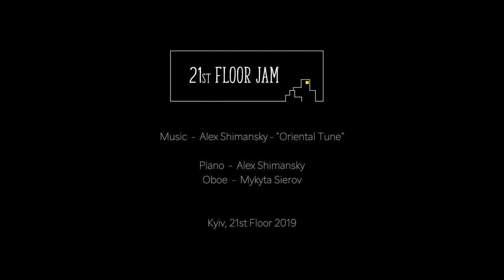Oriental Tune - 21st Floor Jam - Oboe & Piano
It’s a great Feeling after 26 years of Friendship still to make Music together!
Thank you Alex Shimansky for this great Time in Kyiv! And thank you dear for Ksenia Honcharova your Camera Work!

„Oriental Tune“

 composer ensemble duo